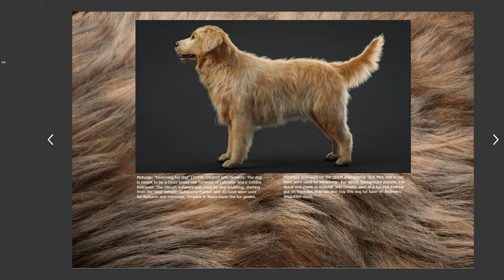Interview for Digital Art Live(issue 53) November 2020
Today my interview for the UK magazine "Digital Art Live (issue 53) November 2020" was released